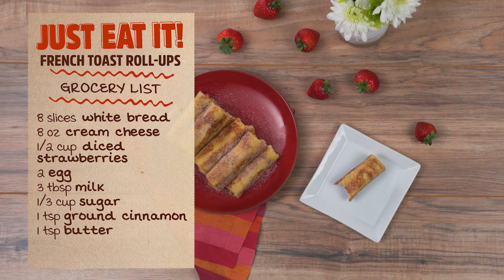French Toast Roll Ups, Your New Favorite Breakfast. | Just Eat It | Scary Mommy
Yes, we all like french toast. No, we didn't think there was a way to make it better. We were wrong. Try adding fruit and cream cheese. Yes, we said cream cheese. These are so good, you'd think they were made with rainbows and dreams.

About Just Eat It:
Are your kids picky eaters? Or are you just bored from cooking mac and cheese every. single. damn. night? These recipe videos feature delicious and easy home cooked meals that your kids will ACTUALLY eat.

Scary Mommy Series:
Madge the Vag (Mondays)
I Am Scary Mommy / Scary Mommy Confessional (Tuesdays)
Band of Mothers (Wednesdays)
Store Bought - Don’t Care / Just Eat It (Thursdays)
Momsplained (Fridays)

About Scary Mommy:
Scary Mommy is the #1 media brand creating fun, honest and unfiltered content for moms. We tell engaging stories that connect with millions of women united by motherhood.